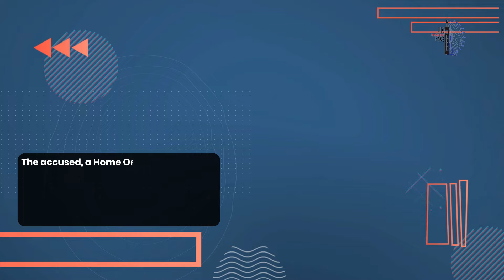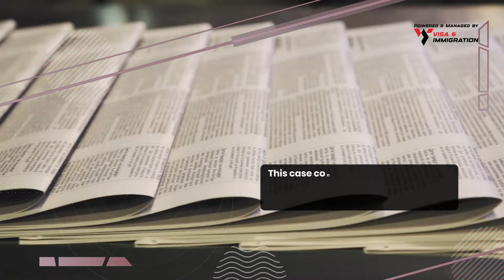Home Office Scandal : Worker Arrested for Selling UK Residency ~ UK Latest News April 2024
Home Office Scandal: Worker Arrested for Selling UK Residency 🔴 Join our Whatsapp Group/Telegram Channel

In today’s video update, we’ll tell you about a Home Office worker who was arrested after 'trying to sell UK residency for £2,000 to asylum seeker'.

Home Office Scandal: Worker Arrested for Selling UK Residency

Topics Discussed:

 0:00 - Home Office Scandal: Worker Arrested for Selling UK Residency
 1:01 - Details of the Incident
 1:36 - Response and Investigation
 2:04 - Home Office’s Statement and Standards